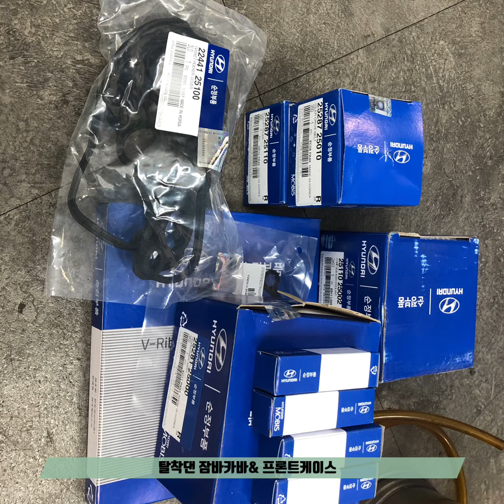로체LPI 엔진오일&팬벨트셋&프론트케이스&플러그4EA 교환작업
안녕하세요^^ 오즈카동탄점은 동탄2,수원,용인,오산 에서 20분거리안에 위치하구 있구요
생각보단 많은분들이 타지역에서두 방문해주구 계십니다 감사합니다